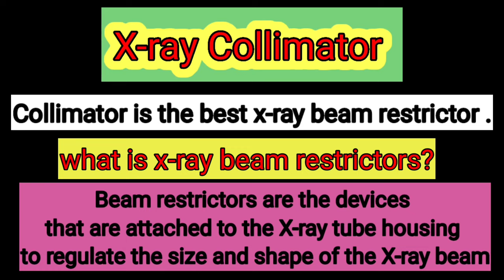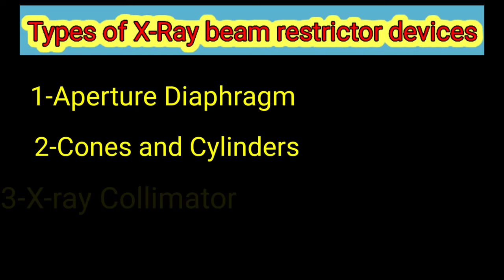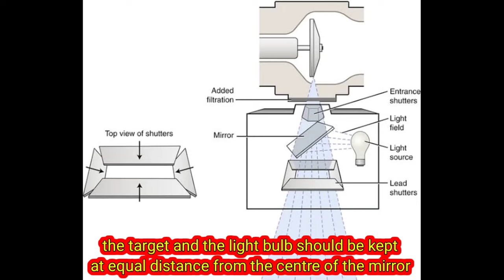X-ray Collimator l Structure of X-ray Collimator l Functions of X-ray beam restrictors l Collimation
Welcome to Prachi Radiology Classes
In this video,I am explaining about X-ray collimator  in detail.

xray tubecollimator
xray beam restrictors
collimatorxray tubeinhindi

in this video lecture we will discuss about collimator components, working , principle

If you have any doubt related to this video, please drop the comments in the comment box.

MRI (part-5) # Resonance In MRI Radiology Concept Made Easy in Hindi

alignment, Precession and Larmor equation